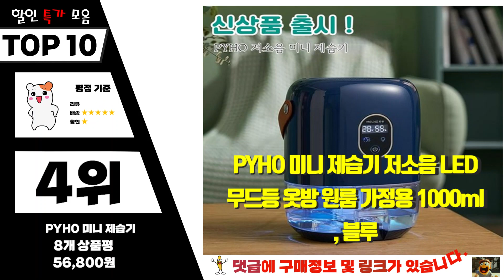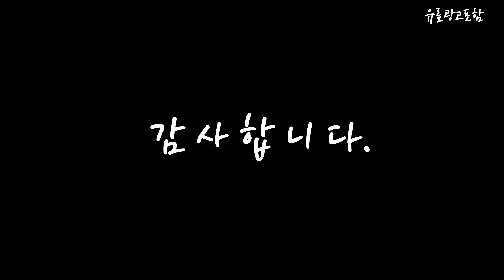lg제습기 Top10!! 요즘 인기있는 lg제습기 구매 가격 평점 후기 비교 총정리!!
❤️❤️❤️ 요즘 인기있는 lg제습기 구매 가격 평점 후기 비교 총정리해 보았어요!! ❤️❤️❤️

[00:06]
10위. 영위탐방 미니 제습기 작은 가정용 제습기 AX07 [63,600원]

[00:11]
9위. LG전자 휘센 제습기 16L 블루 DQ162PBBC [538,200원]

[00:17]
8위. LG전자 휘센 오브제컬렉션 제습기 DQ203PECA / 20L [670,600원]

[00:22]
7위. #[공식인증점] 위닉스 제습기 17L DN3E170-LWK 1등급 위닉스  [379,050원]

[00:28]
6위. LG 휘센 오브제컬렉션 제습기 DQ203PECA 베이지 단품 [639,200원]

[00:33]
5위. LG 휘센 듀얼 인버터 DQ202PSUA 20L 제습기 [553,400원]

[00:39]
4위. PYHO 미니 제습기 저소음 LED 무드등 옷방 [56,800원]

[00:45]
3위. LG전자 휘센 제습기 13L DQ132PWXC [407,520원]

[00:51]
2위. LG전자 휘센 제습기 블루 20L DQ202PBBC [542,180원]

[00:56]
1위. LG전자 휘센 듀얼 인버터 제습기 20L DQ200PBBC [542,190원]